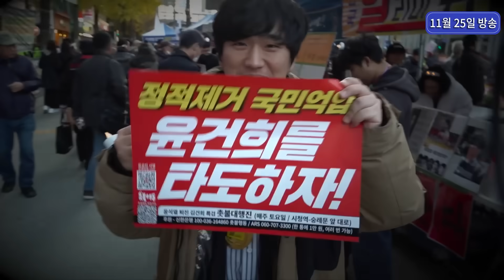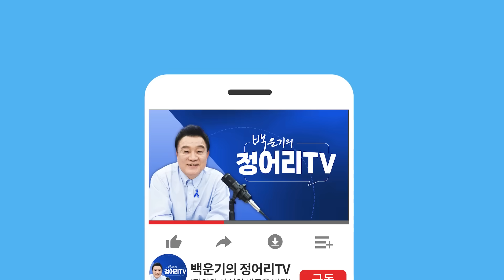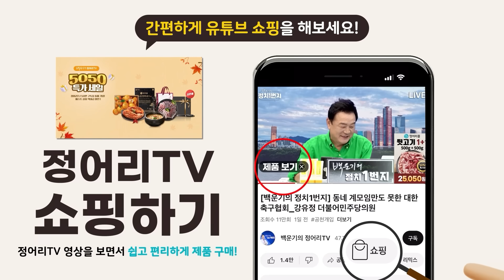[백운기의 정치1번지] "오세훈 사정거리 안" 윤석열보다 오세훈이 먼저 간다?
※ 백운기와 딥블루 매주 화요일 오후 4시
※ 용빠따 매주 금요일 오후 4시 30분